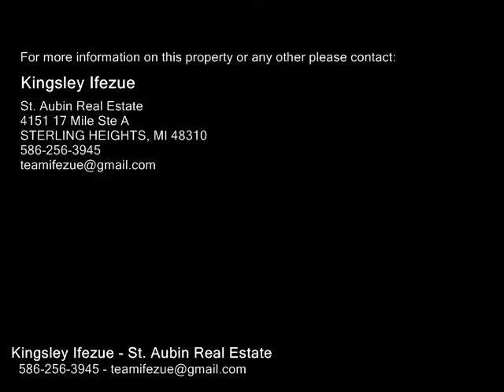15411 E State Fair St, Detroit MI 48205 - Real Estate - For Sale -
15411 E State Fair St, Detroit  MI 48205  Real Estate  For Sale   ONE OF A KIND PROPERTY N THE EAST SIDE OD DETROIT, SCHOOLS ARE IN THE SAME NEIGHBORHOOD. MINIMAL BLIGHT,  BRAND NEW ROOF, HOME COMES WITH 10 CAMERA SECURITY SYSTEM, 1 CAR GARAGE, HARDWOOD FLOORS IN BEDROOMS AND LIVING ROOM, WOOD CASED ARCH WAYS, COMPLETE KITCHEN, LAMINATE KITCHEN FLOORING, NEW SINK, WHIRLPOOL FRIDGE AND STOVE. GREAT STRUCTURE, NO VISABLE DAMAGE. GLASS BLOCK WINDOWS FOR BASEMENT. QUIET NEIGHBOR HOOD.  MOTIVATEED SELLER!  Quit Claim Deed Only!  Pre title work has been completed by Red Carpet title and will be the closing title company

Kingsley Ifezue
St. Aubin Real Estate